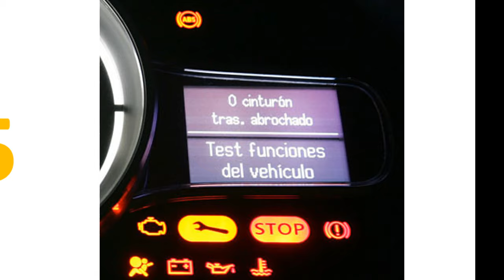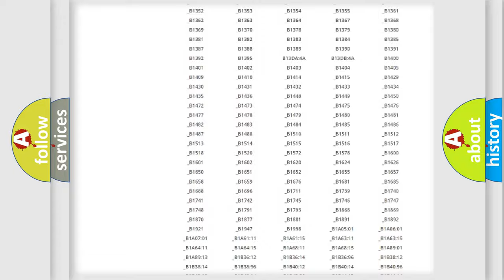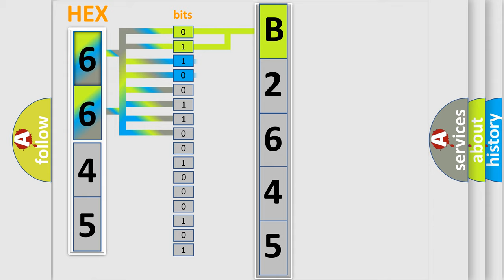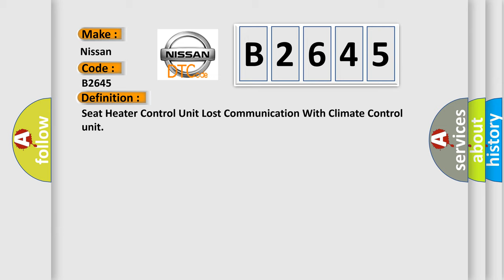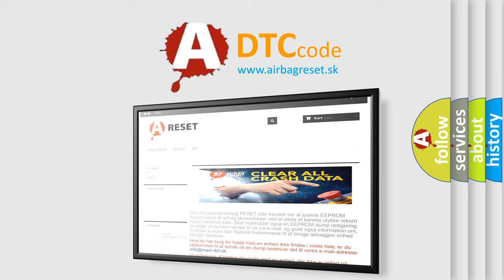DTC Nissan B2645 Short Explanation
Contents:
0:21 Basic DTC analysis according to OBD2 protocol standard.
1:48 Insight into programming
2:58 A diagnostically understandable description of the Diagnostic Trouble Code
3:05 Basic error definition

Make:
Nissan
Code:
B2645
Definition:
Seat Heater Control Unit Lost Communication With Climate Control unit
Description:
The seat heater control unit does not turn on the seat heater until the seat core temperature is 85 degrees or less.Make sure the seat core temperature is below 85 degrees before troubleshooting.
Cause:
 Fuse Open or high resistance in wire(s) between seat heater control unit and climate control unit Open or poor connection in the B-CAN wire(s) between the seat heater control unit and the climate control unit Faulty climate control unit